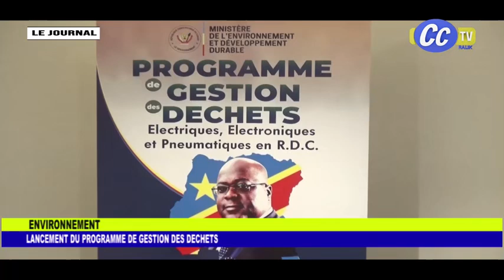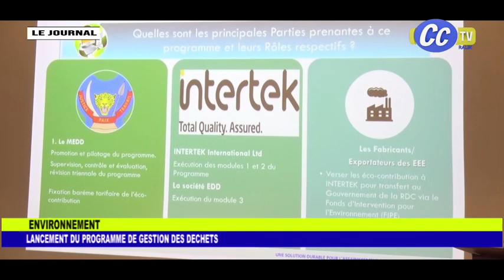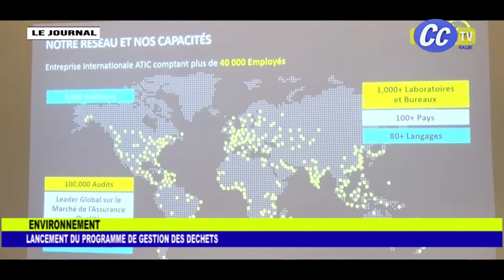JOURNAL TELEVISE DU 18 09 2024